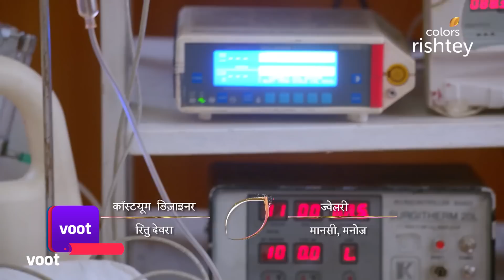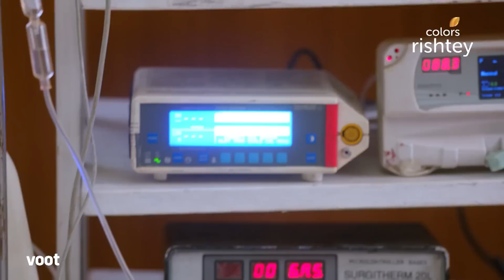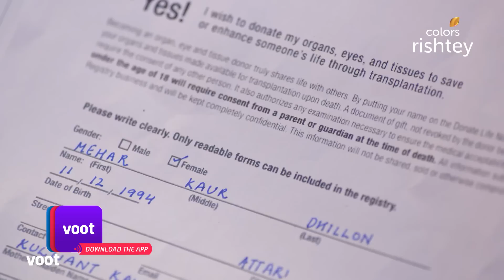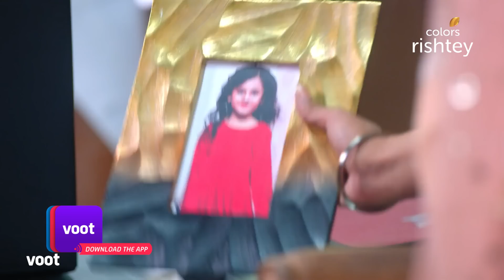Choti Sarrdaarni | छोटी सरदारनी | Ep. 159 | Meher Struck With Dilemma! | दुविधा में पड़ी महर!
As Sarabjeet pleads with the public to find a donor for Param, Meher's family learns that none matches the requirements for being a donor. Meanwhile, Meher is stuck between choosing her unborn child or saving Param. However, Sarabjeet is soon greeted by Meher with the news that a donor has been found. Could this be Param's lifesaver?